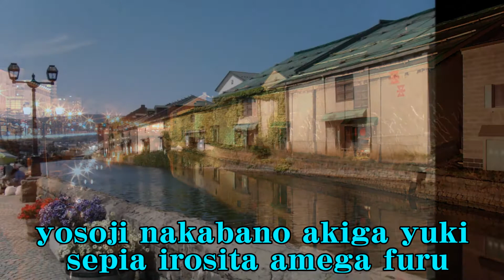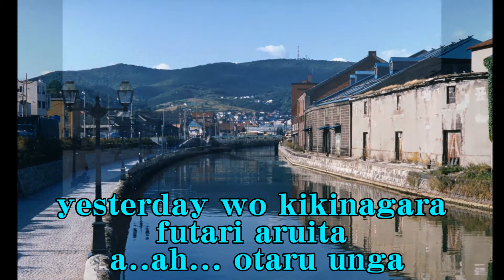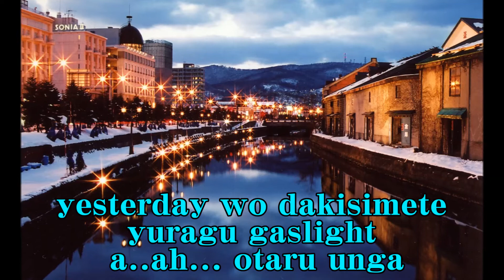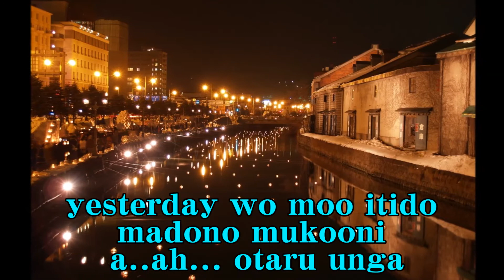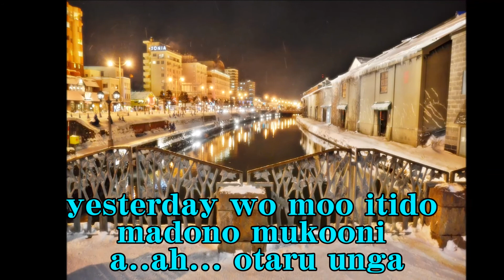小樽運河 都はるみ Cover Otaru unga Miyako Harumi